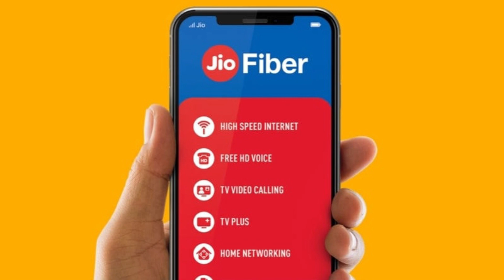No1 FIber Broadband Plan in India 2021 | Spectra Fiber Unlimited Plans 2021 | Spectra Vs Jio Fiber